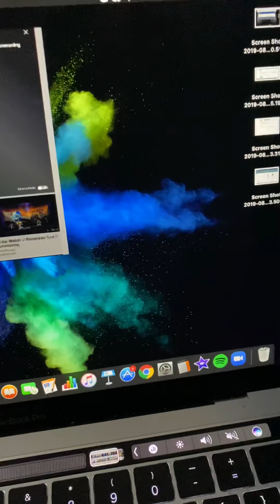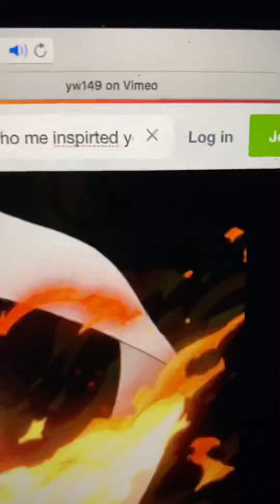Teddy Tales: Who-Me!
Blue Tang Tony is inspirted by the yokai Who-Me and is causing him to be misheard.